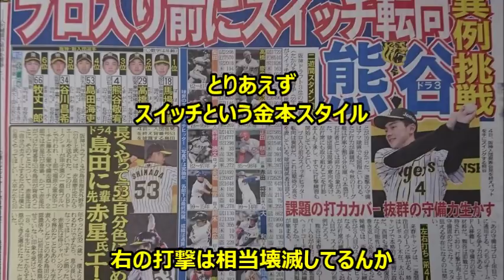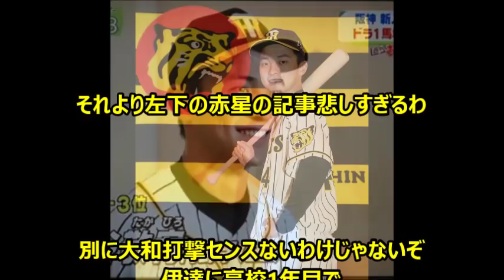【速報】阪神ドラ３熊谷、入団前にスイッチ転向、とりあえずスイッチ？先駆者・大和は確変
金本「江越左打ち転向！大山ショート転向！」金本「江越の右は限界」大山のショートは妥当？みんなのご意見

【朗報】阪神・金本監督、江越に「両打」断行！「左の方がバランスは良い」「守備力と、あの足は使いたいわね」一気の開花を期待　【画像　only】

阪神・ドラ3熊谷はなんJ民？立教の主将が「まゆゆのマネしてみたンゴ」インスタ映えする選手「ちゃんと履いてます」右打者だが一塁到達4 3秒台、６大学リーグで盗塁王